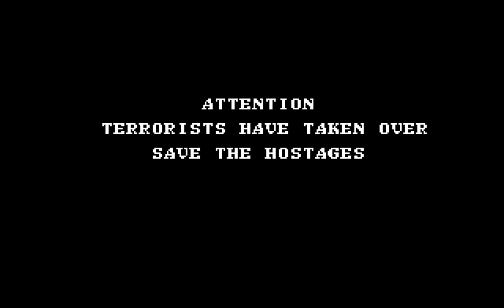Combat School Longplay (C64) [50 FPS]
Developed and published by Ocean in 1987.

Originally released by Konami in the arcades, Combat School is a multi-event "joystick-waggler" that puts you in the boots of a raw recruit entering military academy training; essentially, it's Track n' Field but with a military theme!

The game takes you through a number of different events, from the obstacle course to shooting on the target range. Should you make it through all of the boot camp trials, you will called up for a special mission to rescue a hostage from an embassy siege.

The game also features competitive multiplayer, allowing you to go head-to-head with a friend to see who can earn the most points (or to see who can wear out the micro-switches in their joystick first...).

Overall, the boot camp section of the game stays faithful to the arcade version and retails all of the difficulty; this is the sort of game that you could expect to break a few joysticks on for sure.

However, there is a notable decline in the presentation during the siege level. The character sprites and background art look distinctly amateurish compared to the boot camp stages and it spoils an otherwise decent conversion.

Martin Galway produced the music for this version and there are some nice sampled effects during the title screen, but this is far from his best work (although the arcade machine music wasn't exactly memorable to begin with).

Personally, I never liked games that involved joystick waggling, but it's a decent conversion and scored well on it's release. If you have patience and a wrist of iron then this may well be the game for you.